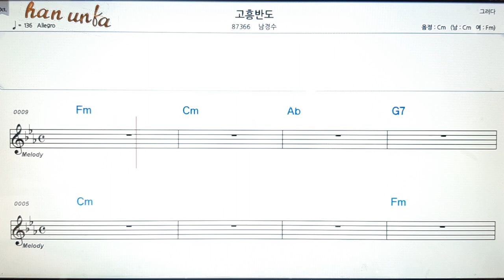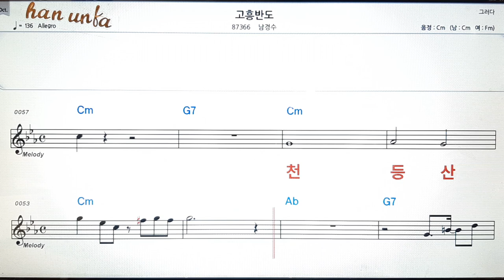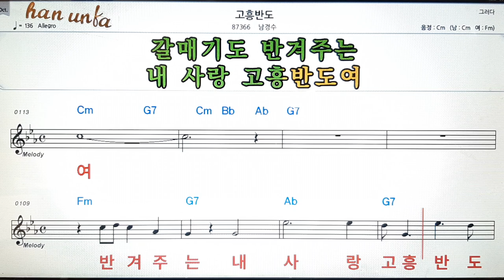고흥반도/남경수👍노래 반주, 코드 악보,가라오케💋Karaoke*Sheet Music*Chord*MR